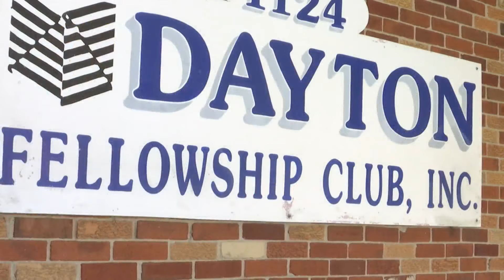Dayton nonprofit holding free school supply giveaway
A Dayton nonprofit is helping students get prepared for going back to school.